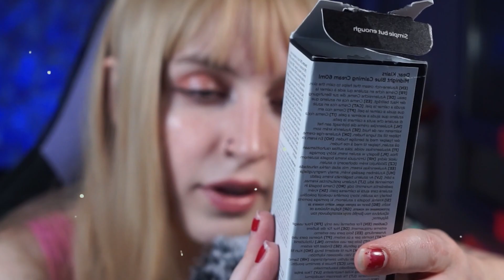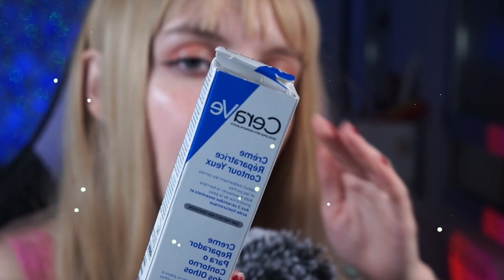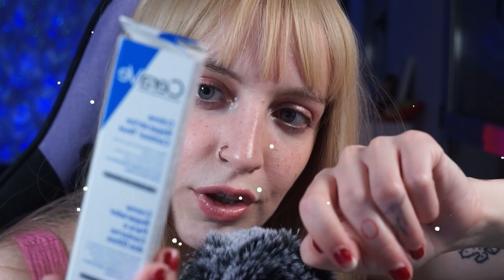ASMR BARBIE DOES YOUR KOREAN SKINCARE 💗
⭐Etsy shop / Tienda Etsy